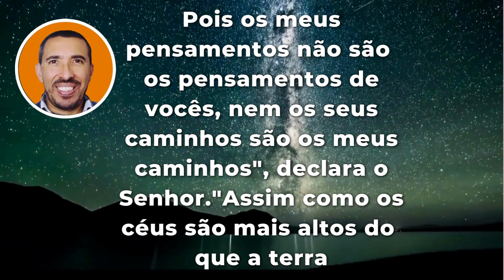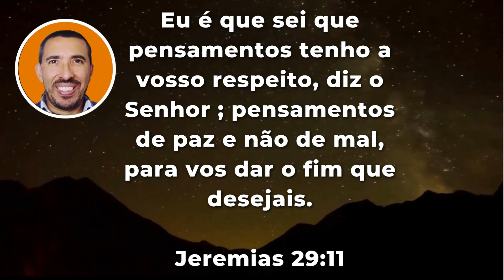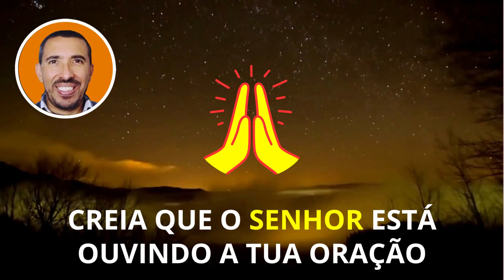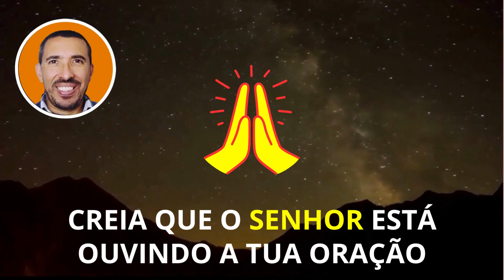ORAÇÃO DA NOITE DE HOJE 🙏 09/03 OS PENSAMENTOS E CAMINHOS DE DEUS SÃO MAIORES DO QUE OS NOSSOS